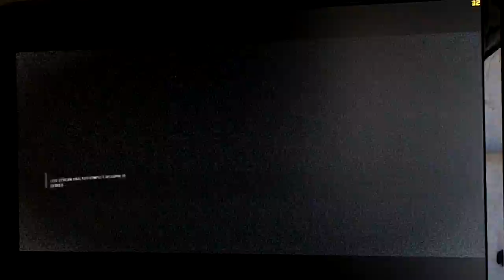[HD] Crysis 2 Skyline Multiplayer Phenom II 940 4870 1920X1080P Actual FPS MAX Gameplay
Video of me doing bad on Skyline. Actual FPS recorded in top right hand corner. Fraps not used since it does not reflect actual FPS. If only Crysis 2 was fun :\

1920X1080 Extreme Settings.

Setup:
- Phenom II 940@Stock 3GHZ
- Radeon HD4870 512MB Stock
- OCZ Fatal1ty 2GB DDR2-800
- SB Audigy 5.1 Surround sound card
- MSI economy MB (AM2+/AM3)
- Seagate 500GB Sata2 7200RPM 16MB HDD
- Sony DL/DVDRW (IDE)
- OCZ GameXStream 700W Power Supply
- Logitech Z-5300 5.1 Speaker System 280W (560W Peak)
- Logitech G5 Gaming Mouse /w weights
- Microsoft Sidewinder X5 Gaming keyboard
- ASUS VH242H Black 23.6" 1920X1080 native LCD Monitor
- LOGISYS Computer CS305BK Black Steel ATX Mid Tower Enhanced SOHO
/w 2X 120mm fans and one side panel 80mm fan (all blue led)

Average around 25-35 FPS.

I use ATI tray tools to display FPS.
Recorded with Kodak PlaySport ZX3@720P